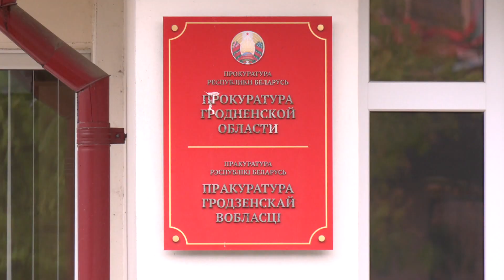"Галера" покинула пределы города